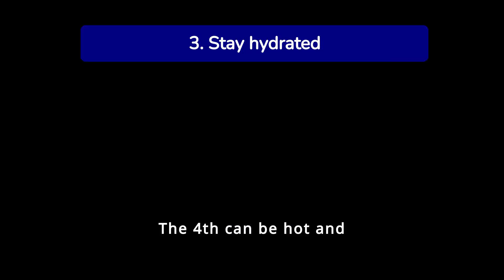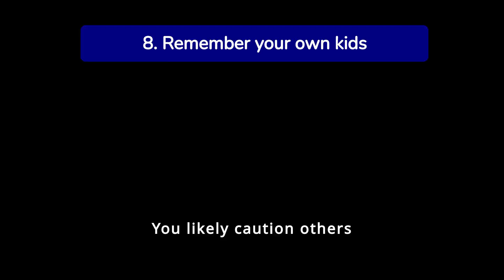10 paramedic safety tips for July 4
The Independence Day holiday can increase the number of intoxicated patients and bystanders you’re likely to encounter on your shift so be careful out there with these tips for EMT and paramedic safety.